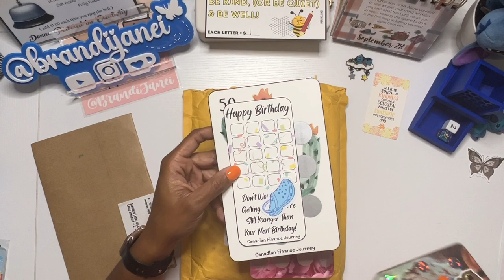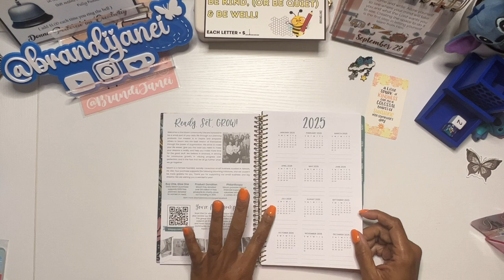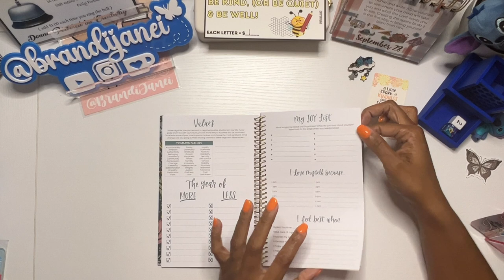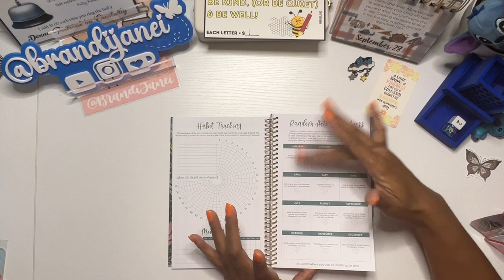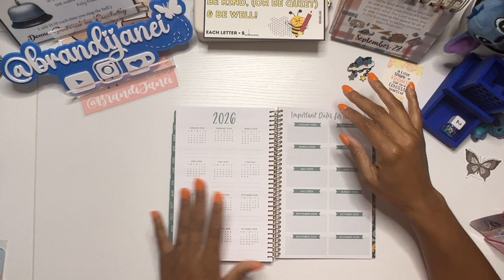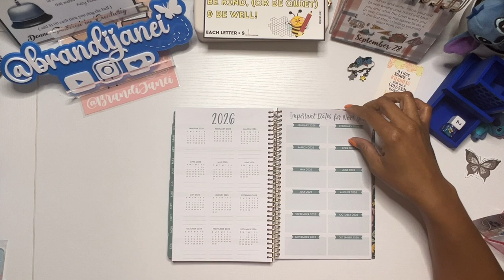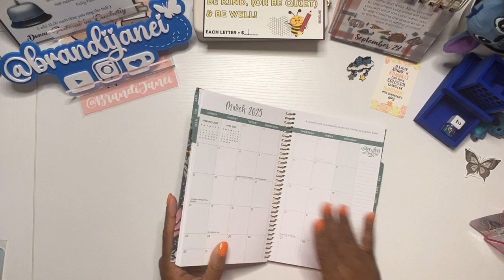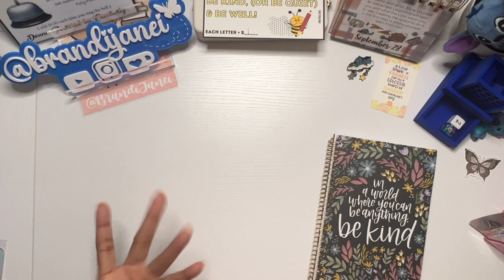Bonus Budget Girl Haul Video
msha.ke/brandijanei